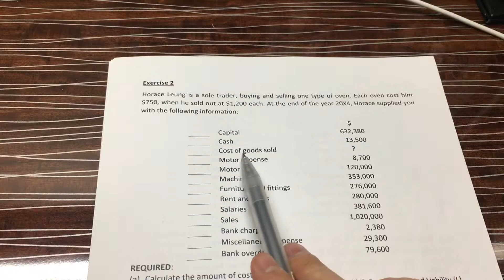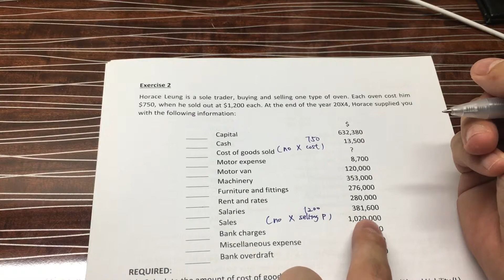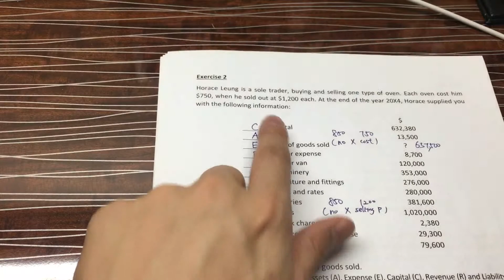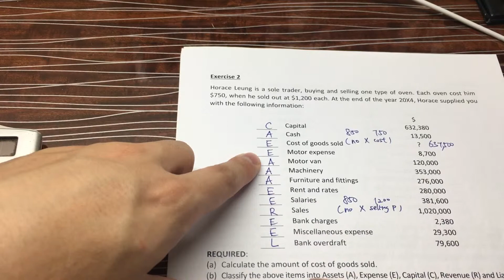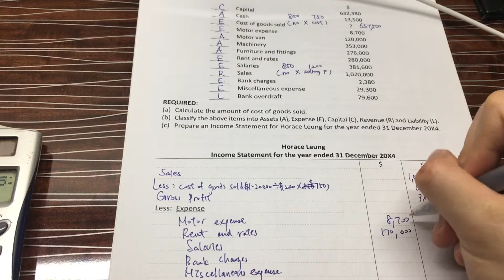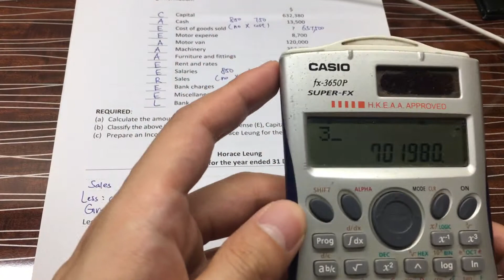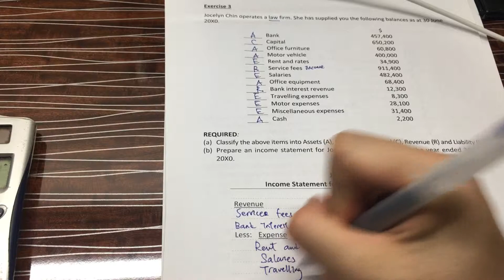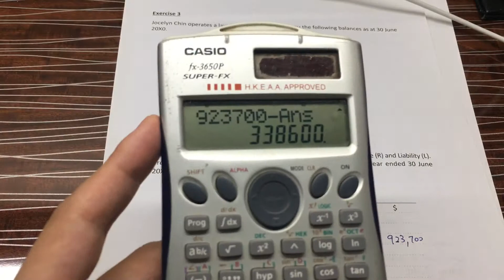9. Unit 2 P.7-8 Exercise 2 & 3